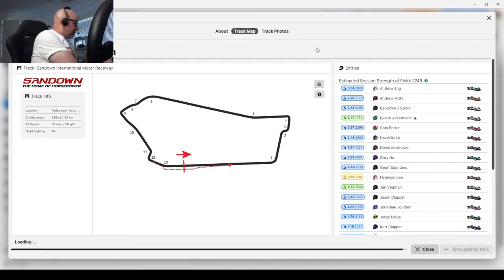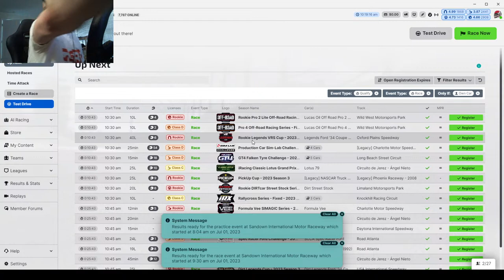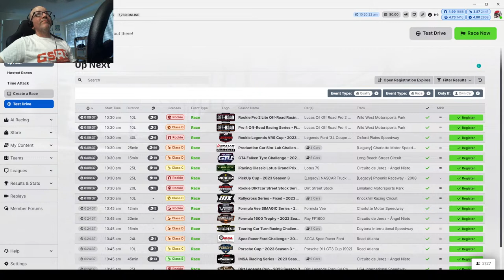GP Legends at Sandown - iRacing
2023, season 3, week 3, Grand Prix Legends at Sandown International Motor Raceway. Ride along with Cam Porter in the Lotus 49.